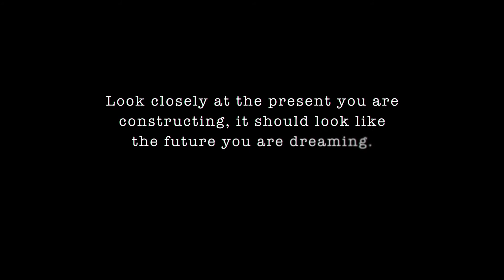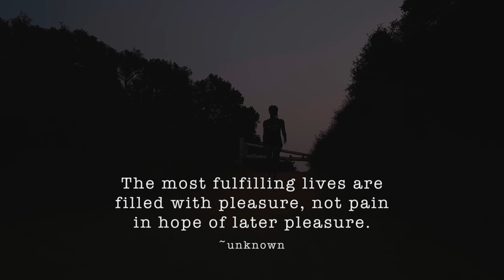Solopreneur Airbnb Tiny House Retreat | Stephanie Danger Begins...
Going on a solo business retreat to this tiny house is one of the best things I've done.
I've started using the five top regrets of people who are dying to guide how I do business.
As a solopreneur, self care is so important.
I love the idea of starting a business slowly.

⏱ TIMESTAMPS ⏱
00:00 Intro
00:42 The 5 Most Common Regrets of People Who Are Dying
01:28 Stephanie Danger and the 5 Regrets
02:37 Going on a Tiny House Retreat
03:42 I Live a Life True To Me
04:01 I Don't Work So Hard
04:47 I Express My Feelings
05:58 I Stay In Touch With Friends
07:30 I Let Myself Be Happy
08:12 Since The Retreat, Remembering to Flow

Book:
The Top Five Regrets of the Dying
by Bronnie Ware

🙌🏽Territory Acknowledgement🙌🏽
I give thanks, honor and recognize that I live, work and play on the unceded, ancestral territories of the Chumash, Tongva & Kizh.

🙏🏽Thank you for supporting Stephanie Danger🙏🏽

I reserve the right to be wrong, evolve and/or change my mind at any time.